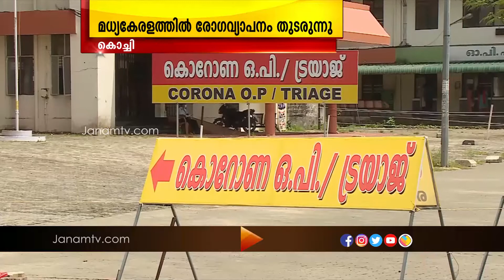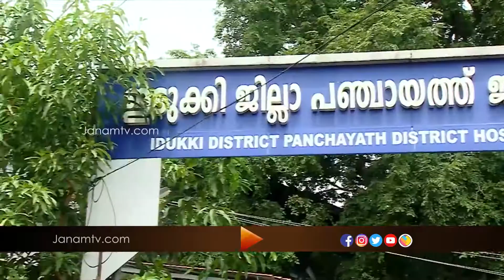കൊറോണ വ്യാപനത്തിൽ നിയന്ത്രണമില്ലാതെ മധ്യ കേരളം